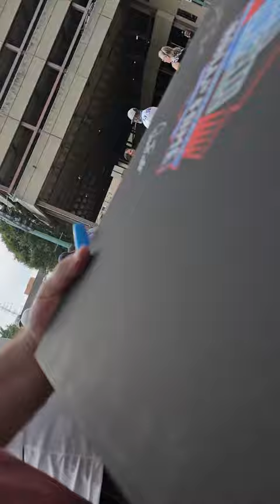JAMES LOFTON SIGNING AUTOGRAPHS AT THE PRO FOOTBALL HALL OF FAME!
getting autographs at the Hall of Fame!